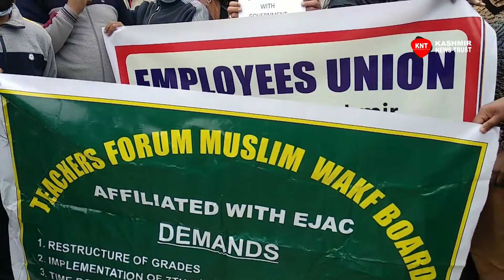Teachers working in Wakf Board stage protest, demand regularization